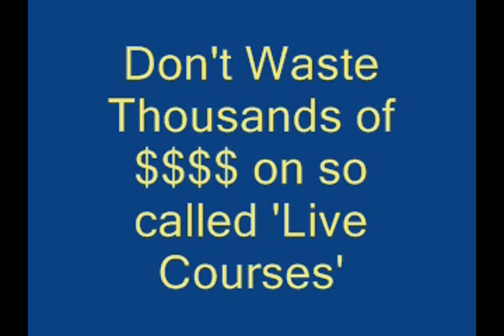Warts: Star Points for USMLE